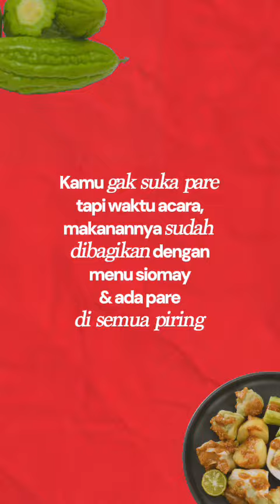Lintas Generasi Tentang Sampah Makanan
Pernah denger nggak kalo Indonesia darurat sampah sisa makanan?

Yap! Menurut laporan United Nations Environment Programme (UNEP) yang berjudul Food Waste Index 2021. Total sampah makanan di Indonesia mencapai 20,93 juta ton per tahun, nilai tersebut menempati posisi empat terbesar setelah China, India, dan Nigeria.

Pada tahun 2021 saja sudah mencapai angka segitu, kamu bisa bayangkan sebanyak apa sampah sisa makanan jika dibandingkan dengan hari ini?

PT Bank DBS Indonesia berizin dan diawasi oleh Otoritas Jasa Keuangan (OJK) dan Bank Indonesia (BI), serta merupakan peserta penjaminan Lembaga Penjamin Simpanan (LPS).